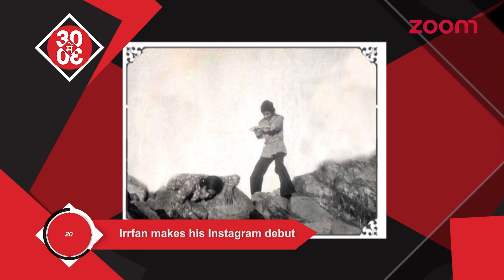Irrfan Khan Makes His Instagram Debut | Karan Johar Ensures Jhanvi Kapoor Gets The Star Treatment